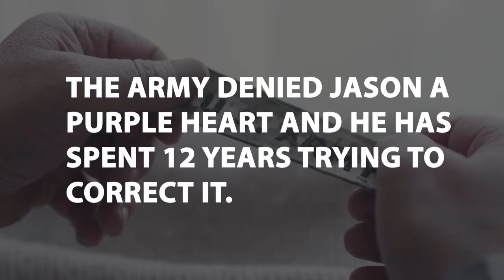Jason Bushey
Staff Sergeant Jason Bushey has spent the last 12 years since he was injured by an IED in Iraq trying to correct his service record and be presented with his Purple Heart. I’m pleased and honored my office was able to get this done for Jason.